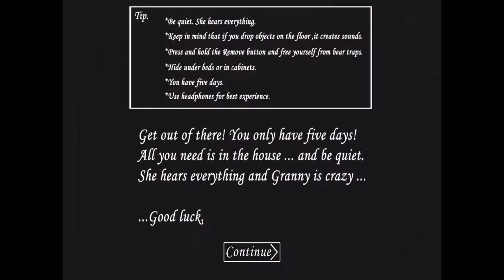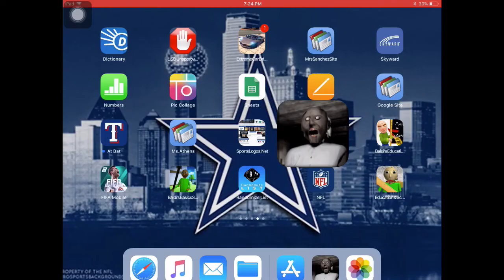I Broke Granny! (not clickbate) | Rangersman11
Somehow, in someway, I broke the game, and I don’t know how!